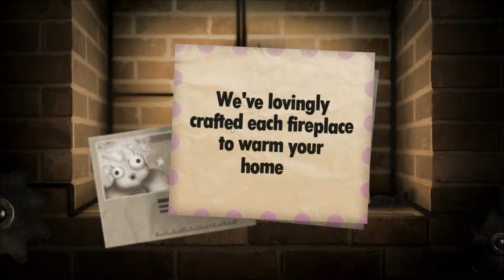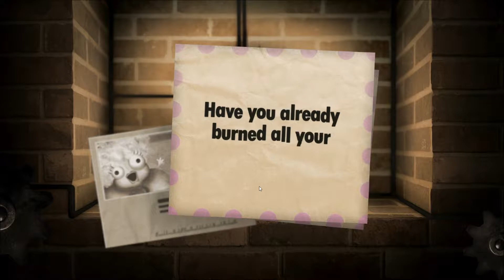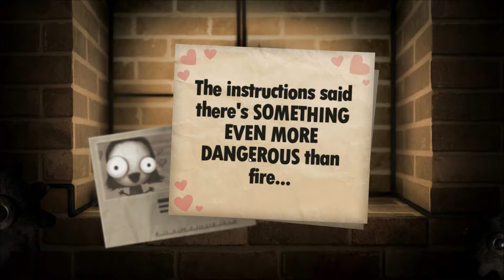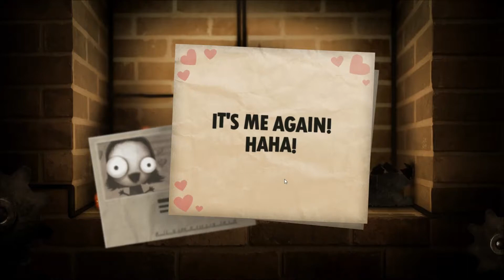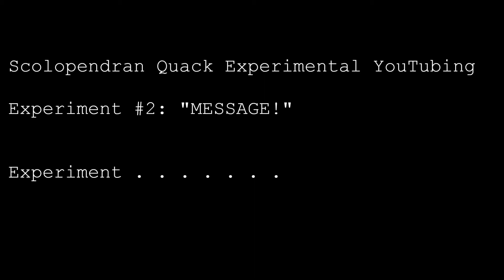Scolo Experiments With... Little Inferno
Where we burn things and are subjected to perhaps the least subtle series of messages in gaming history.